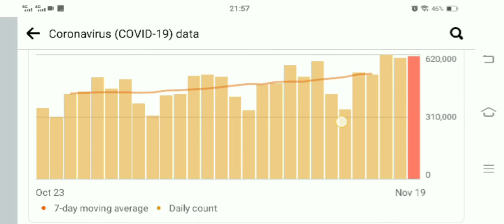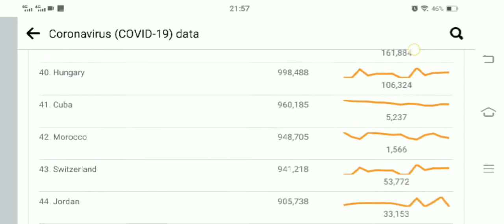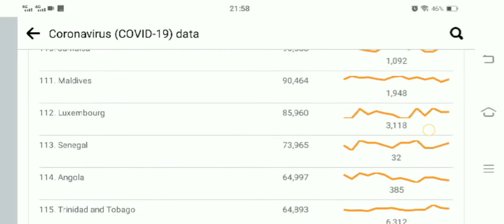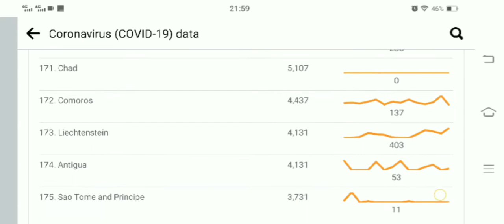COVID-19 Cases by County November 21 2021